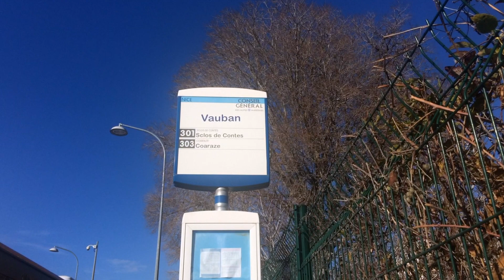Agression à Nice : les chauffeurs de bus ont-ils peur ?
Premier reportage.
Images et voix off : Olivia BAALI
Tournage : 19/12/2017